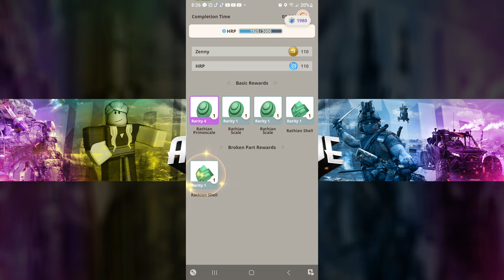Road to Max Lvl Lightbow Gun "RAW" | 7* Rathalos | #13